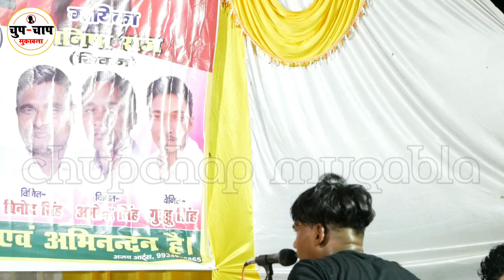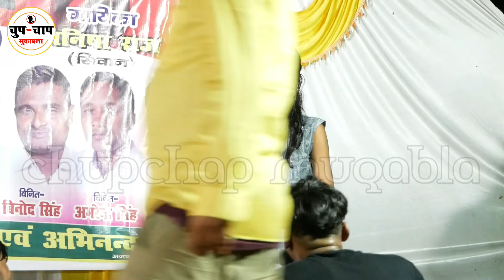Manisha raj और Guddu halchal का जर्बदस्त मुकाबला | औरंगाबाद जमालपुर | manisha raj new dugola video